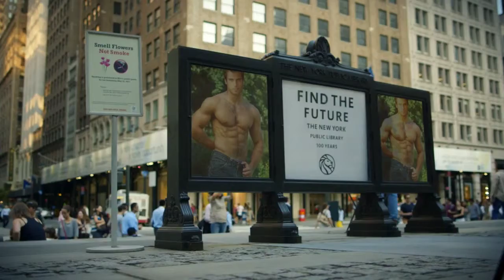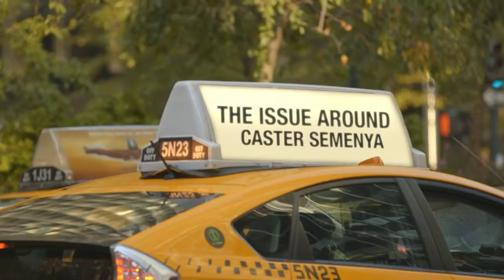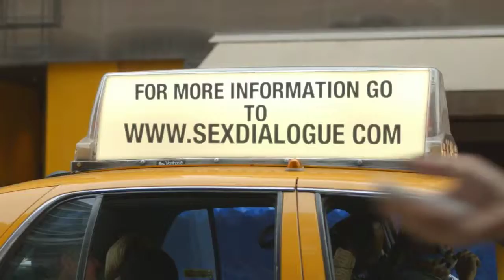SEXUAL INTELLIGENCE: GENDER ORIENTATION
This video is a visual presentation of transgender variations. Reference is made to Heterosexuals, Gays, Lesbians, Transvestites, Bisexuals, Sex Change, Bruce Jenner, Caster Semenya, etcetera. Dare to watch!